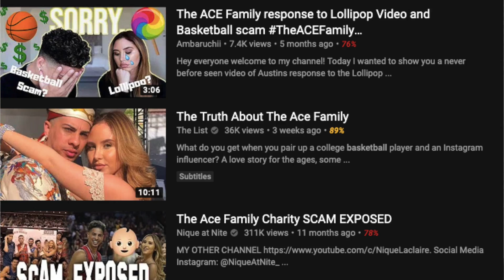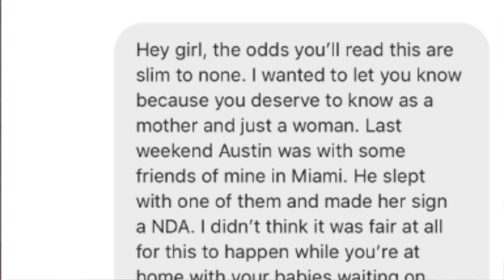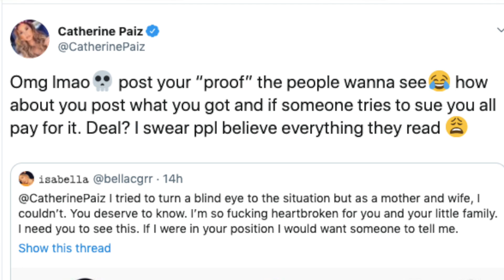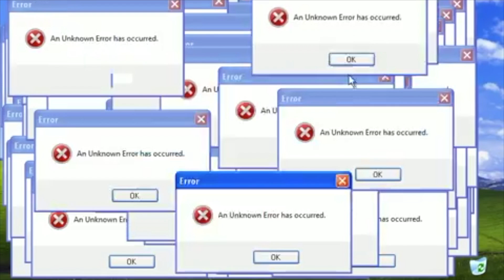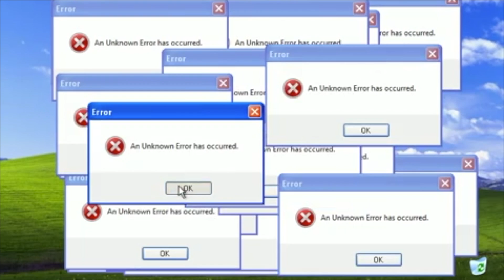Austin McBroom Admits He Cheated On Catherine.. (He Cried)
In today's video I look at the recent rumours of Austin McBroom cheating on Catherine with some girls in Miami.